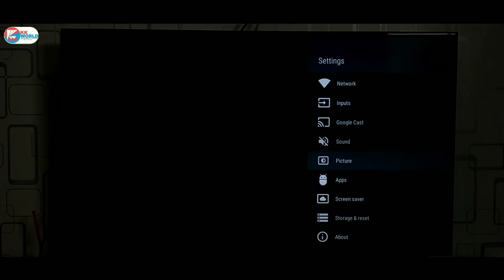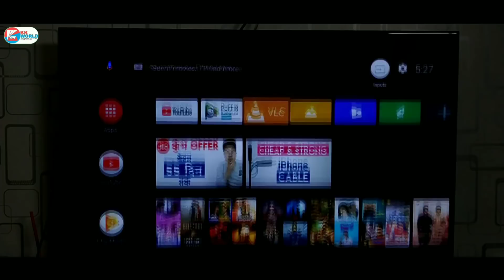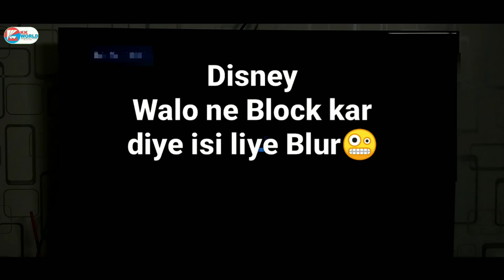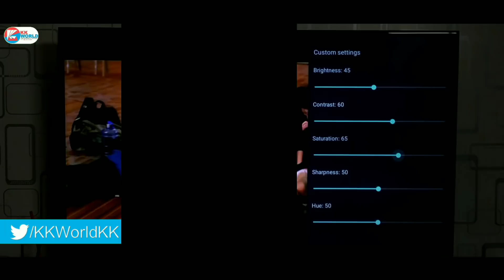Mi TV Pro Best Display Settings | Best Picture Settings for Mi TV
🛒BUY BEST Mi TV-
Mi TV 4A Pro 32"
Mi TV 4A Pro 43"
Mi TV 4A Pro 49"

Topic Covers -
1- best picture settings for mi led tv 4A 4C Pro 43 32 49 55 inch
2- best display settings for mi tv 4c 4a pro
3- best picture settings for mi led tv
4- Mi TV Best Picture Settings
5- Mi TV Pro Best Display Settings

🛒 LOOT DEALS:
📱Mobile, Accessories & Gadgets